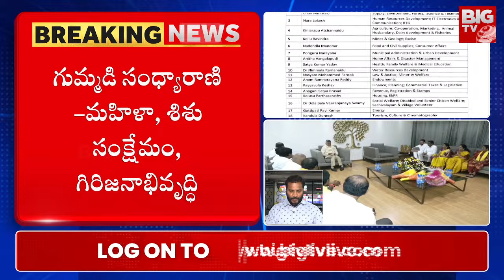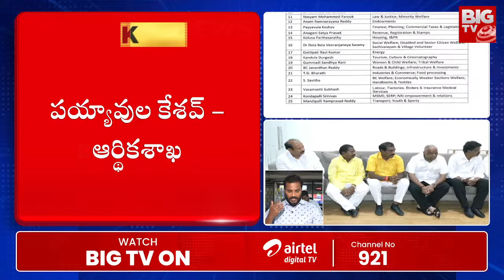కీలక శాఖలన్నీ చంద్రబాబు దగ్గరే.. AP Ministers Portfolios | Chandrababu Naidu | AP Cabinet | BIG TV